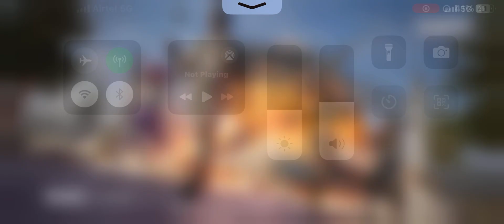Epic tdm battle